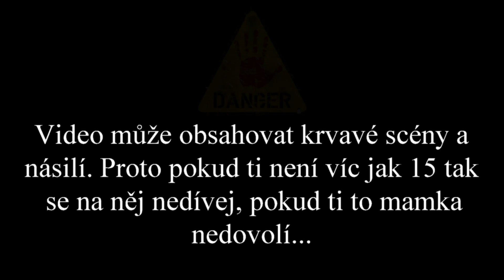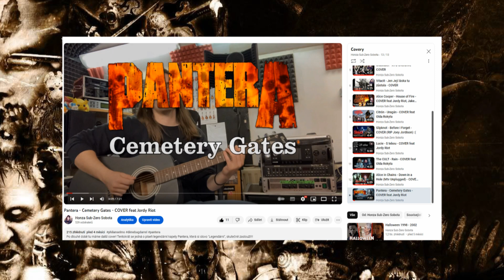ASK!!! Bonus za 500 odběrů!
A to je naprosto neuvěřitelné! Mockrát Vám děkuji a za odměnu jsem pro Vás natočil ASK, který jste si přáli. :D
Torrax: @torrax_band
Hippie Patrol: @hippiepatrol9061